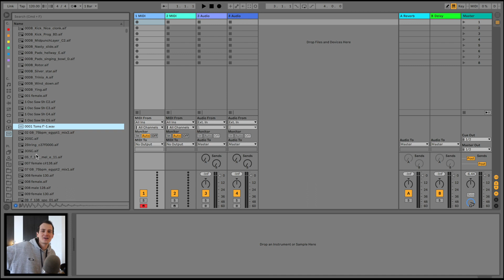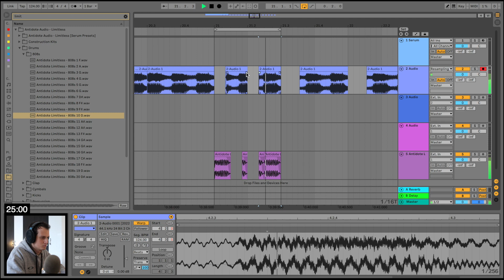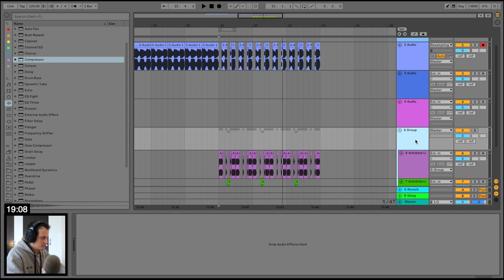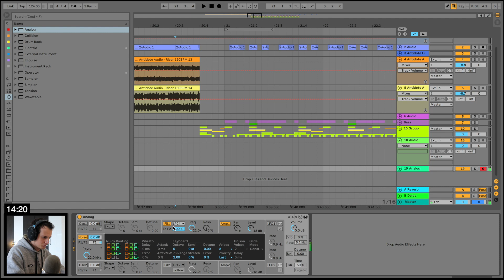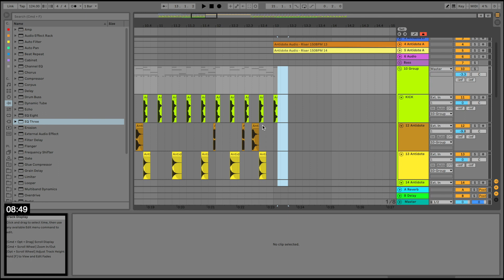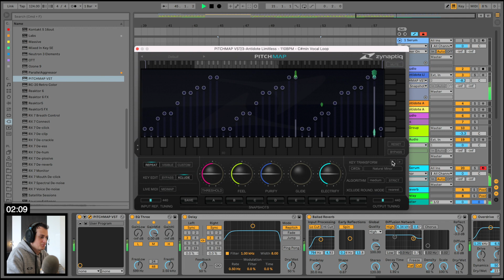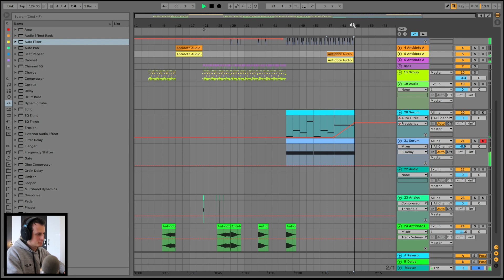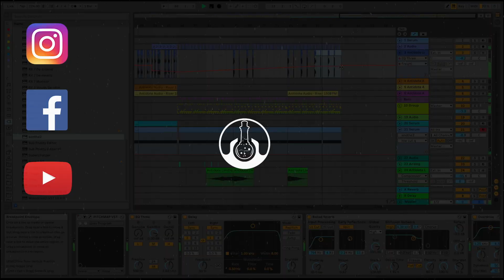Merging FUTURE BASS with HOUSE? | 30 Minute Ableton Challenge!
Back into the videos! I thought it'd be an interesting combo to merge future bass with house music. But of course doing it in a classic 30 minute track challenge :)